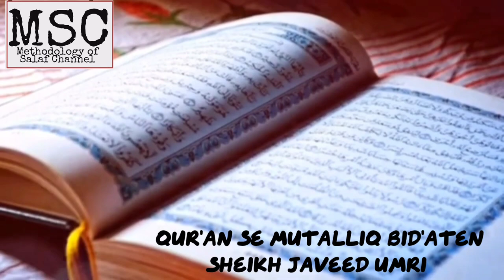Qur'an Se Mutalliq Bid'aten Sheikh Javeed Umri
Qur'an se rehnumai hasil karne ki bajae baz logo ne Qur'an se mutalliq bidaten ejad karli hain jinse bachna zaruri hai, in bidaton ka zikr is me kiya gaya hai..